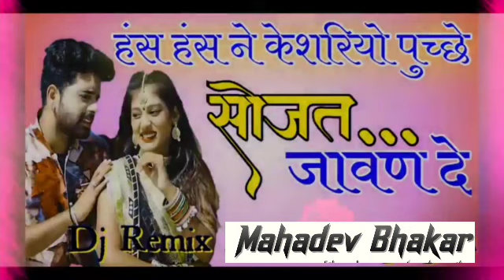dj Bharat Jalwaniya //हंस हंस ने केसरियो पूछे Hans Hans Ne Ksriyo....